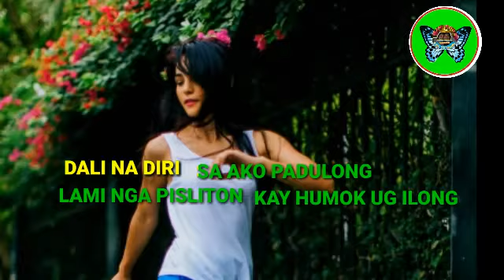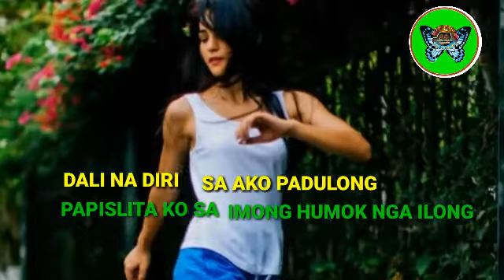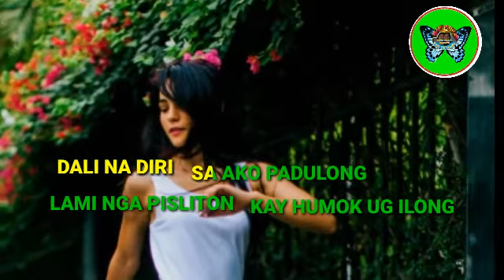HUMOK UG ILONG/KARAOKE VERSION WITH LYRICS/LEO TV PINOY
HumokUgIlong#KaraokeVersionWthLyrics#LeoTvPinoy

karaoke version all i want for christmas is you
karaoke version cdg
karaoke version copyright
karaoke version code
karaoke version canada
karaoke version download
karaoke version drivers license
karaoke version de
karaoke version dance monkey
079 karaoke version
karaoke version trackid=sp-006
karaoke version 12 days christmas
karaoke version 1000 years
karaoke version 194 länder
1251 karaoke version
karaoke version 17 jahr blondes haar
karaoke version 110
1979 karaoke version
1 million dreams karaoke version
1 million reasons karaoke version
one piece opening 1 karaoke version
karaoke version 2020
karaoke version of 2002